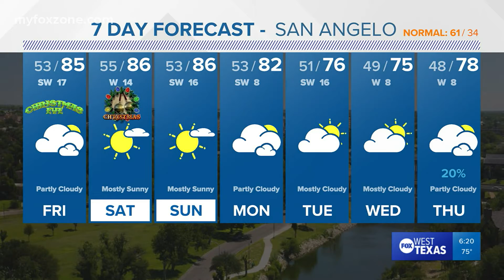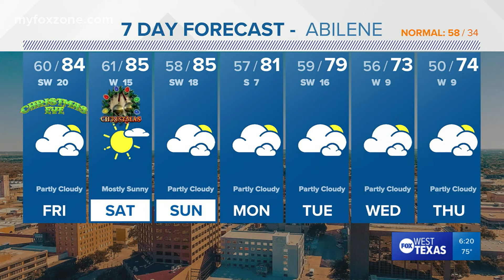Thursday evening forecast December 23, 2021